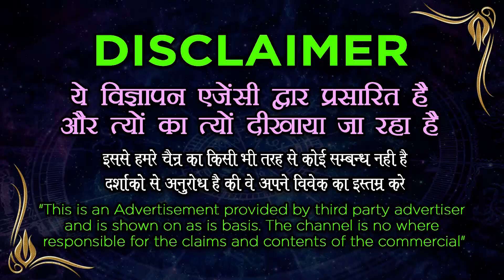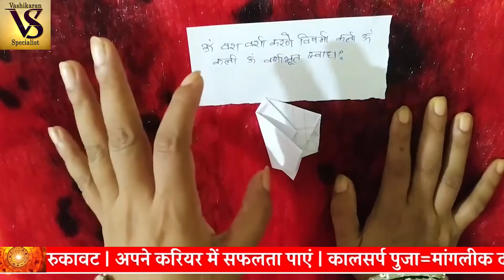8290500636 लौंग और पसीने के चमत्कारी टोटके से करते हैं प्यार मदहोश होगा मिलने के लिए - long ke totke